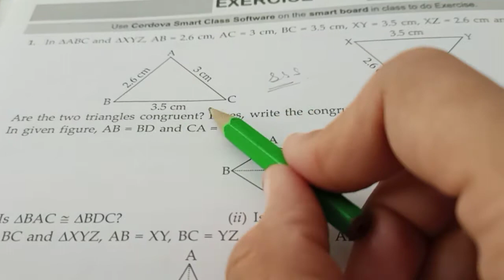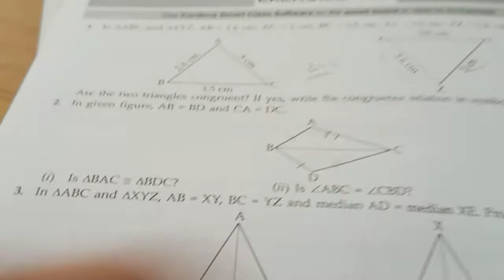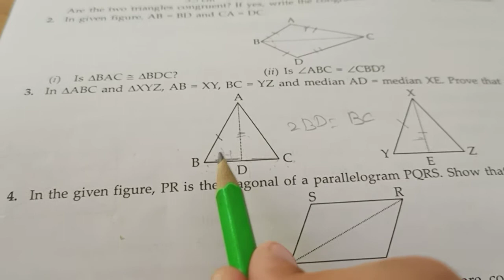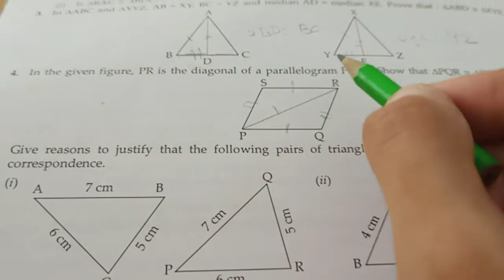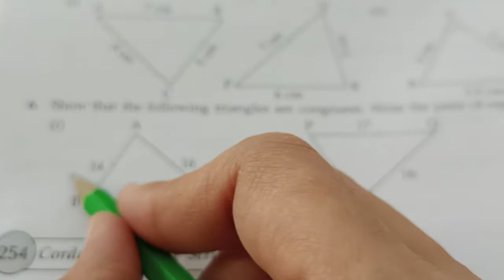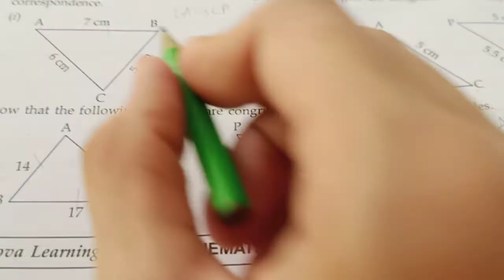std-7th Mathematics ch-14 ex-14.2